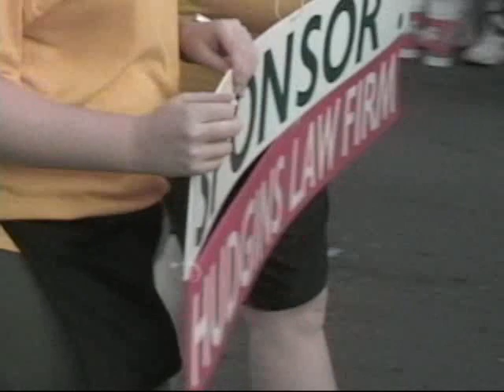20081025-07 Halloween Street Party in Zephyrhills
Halloween Street Party in Zephyrhills